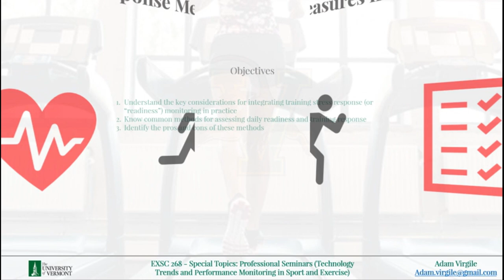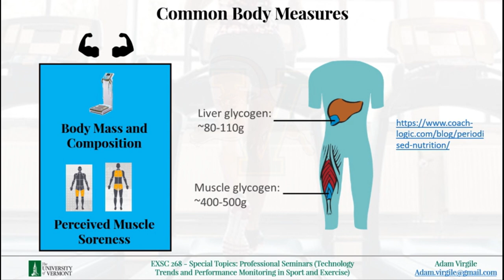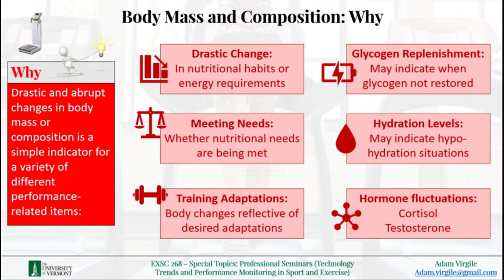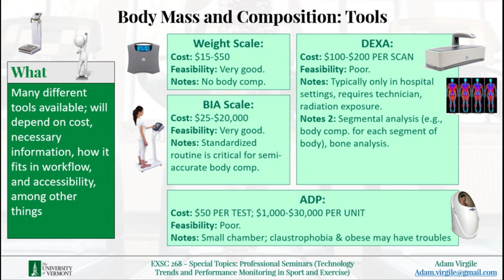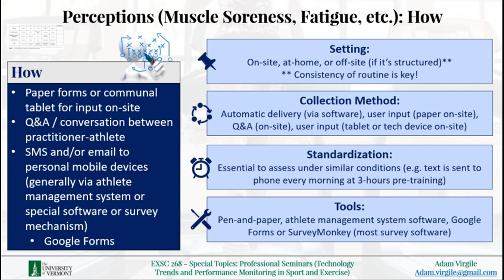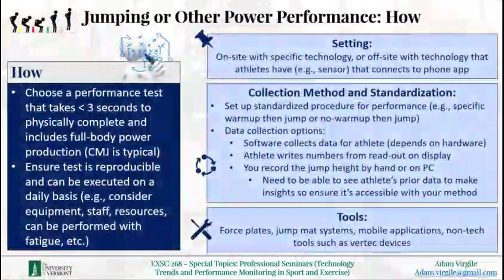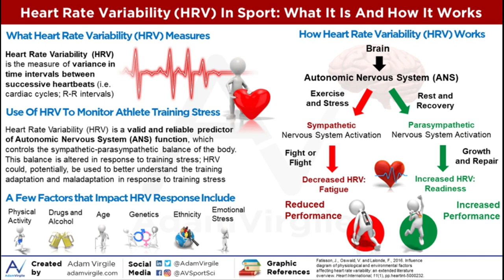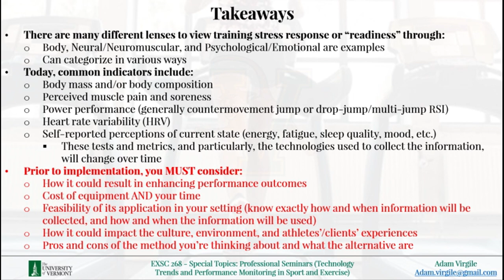Training Stress Response Measures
EXSC 268: Training Stress Response Measures

In this video, we talk about common training stress response measures and considerations for how to integrate them into daily practice.